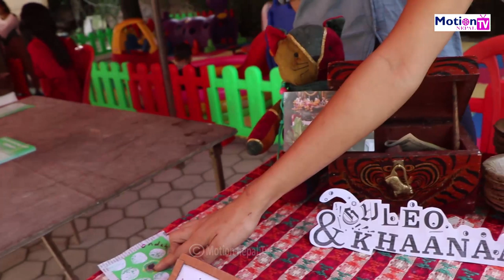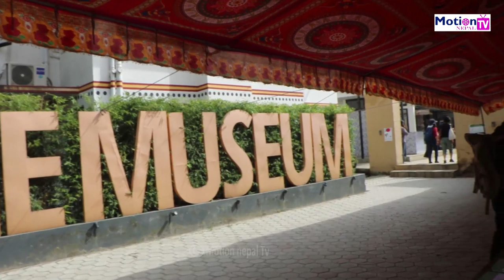दुइ बिदेशीको नेपाली फास्टफुड -रमाइलो बिदेशी जोडी नाच्दै गाउदै ब्यापार ।german couple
धन्यबाद- हामीलाई हेर्दै गर्नुहोला।  Keep Watching ...